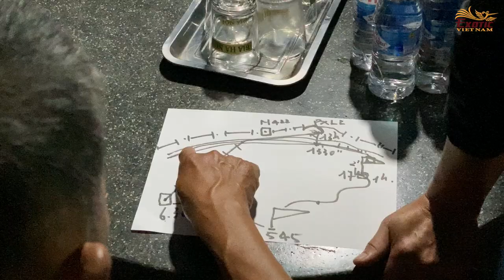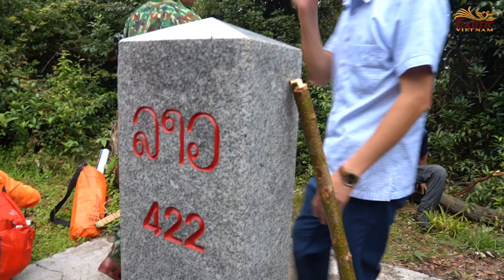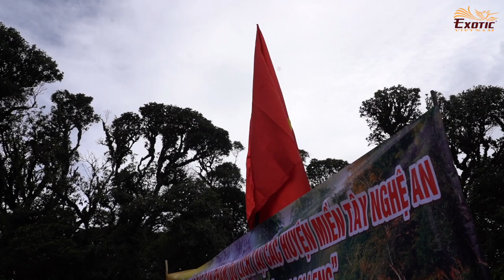Chinh phục đỉnh PU XAI LAI LENG 2720m tại Nghệ An | Exotic Vietnam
👉 Dãy Pu Lai Leng, nơi bắt đầu của dãy Trường Sơn, biên giới tự nhiên giữa Việt Nam và Lào. Nhìn từ đồng bằng duyên hải, dãy Pu Lai Leng như một bức tường thành cao vững chãi, trùng trùng điệp điệp, chất chồng cao thấp, người dân Bắc Trung bộ có cách gọi chung là núi Giăng Màn.

👉 Khởi hành từ Tp. Vinh theo QL7 đến ngã ba Khe Nằn, độ dài 200km. Rẽ trái trên con đường tuyệt đẹp mới mở vài năm nay. Đường uốn khúc quanh co, tầm nhìn trải rộng một vùng núi mênh mông, đi 26km là đến trung tâm xã Na Ngoi. Bạn có thể đi đường cũ từ Khe Kiền trên QL7, vào Nậm Cán rồi lên Na Ngoi, tuy nhiên khó đi vì đường xuống cấp. Nếu may mắn, bạn có thể là khán giả của một trận đấu bò của cộng đồng người Mông trên một đấu trường ven đường.

👉 Theo cách giải thích của người dân tộc Thái tại địa phương, Pu là núi, Xai là cát, còn Lai Leng là rét hơn. Pu Xai Lai Leng nghĩa là núi có nhiều cát & rất rét. Về góc độ địa lý, dãy núi này được hình thành khối granite tuổi Trung sinh xâm nhập vào nền móng uốn nếp Cổ sinh muộn. Trên núi có nhiều cát do sự phong hóa vật lý, chủ yếu do nhiệt, tác động mãnh liệt vào đá granite. Đá bị phong hóa tạo các sản phẩm phong hóa là cát thạch anh tích tụ ở chỗ trũng hay ngay trên các bề mặt phong hóa bằng phẳng. Còn rét thì nguyên nhân chính do giảm nhiệt độ theo độ cao, do đỉnh núi ở độ cao 2720m.

👉 Na Ngoi ở độ cao 1060m, chinh phục đỉnh Pu Xai Lai Leng cao 2720m với độ chênh lêch địa hình 1660m. Bạn có thể lựa chọn một trong hai phương án trong hành trình “xuyên mây” vào chốn bồng lai của mình:

✅ Lựa chọn 1: Trek 10km
Đi xe bán tải hay xe máy 17km từ Na Ngoi đến Buộc Mú (độ cao 1900m), dừng tại trạm biên phòng. Tiếp tục theo đường tuần tra biên giới 14km bằng xe máy thuê tại trạm biên phòng. Đường sạt lở nhiều, đường mòn cho xe máy đôi lúc phải men qua các khe sâu ngỗn ngang đất đá. Sau đó trek 3km dọc đường tuần tra đến Km18 Đường Tuần tra biên giới ở độ cao 2450. Vượt một taluy cao xuyên rừng rêu ẩm ướt dài 2km là đến Mốc 422. Từ mốc này đi bộ xuống một yên ngựa ngỏ là đến đỉnh Pu Xai Lai Leng 2720m, nóc nhà của Bắc Trung Bộ. Sau đó quay lại đường cũ, xe máy đón đưa về Buộc Mú, rồi xuống Na Ngoi.

✅ Lựa chọn 2: Trek 17km
🔴 Thuê xe máy theo đường trải nhựa 6km, đi ngược ra Phù Khả (độ cao 1060m). Vượt dốc lên đường tuần tra biên giới (8km), độ cao 2400m. Đi dọc theo đường tuần tra 2km đến Km18 ở độ cao 2450m. Sau đó xuyên rừng rêu 2km đến mốc 422 và đỉnh Pu Xai Lai Leng 2720m. Lượt về, trek 5km đến đường Tuần ta biên giới, nơi xe máy có thể đón, đưa về Buộc Mú, rồi xuống Na Ngoi.

👉 Pu Xai Lai Leng như cô sơn nữ mộc mạc nhưng kiêu kỳ, biết cách chưn diện theo mùa: mùa hè, mặc chiếc áo màu xanh mát rượi; mùa đông, kiêu hãnh với chiếc áo vàng rơm, đôi lúc ẩn hiện trong băng tuyết. Tuy nhiên, nàng còn khép cửa đối với khách lãng du.

👉 Trong tương lai gần, rất gần, chương trình khám phá Pu Xai Lai Leng sẽ được giới thiệu với sự tham gia của Trạm biên phòng Na Ngoi, chính quyền địa phương các cấp tại Kỳ Sơn và cộng đồng các dân tộc tại Na Ngoi. Xin liên hệ Exotic Việt Nam để có chi tiết về chuyến đi, nếu bạn có kế hoạch trở thành những du khách đầu tiên chinh phục nàng Pu Xai Lai Leng.

453/7 Nguyen Dinh Chieu Street, Ward 5, District 3 , Ho Chi Minh City, Vietnam